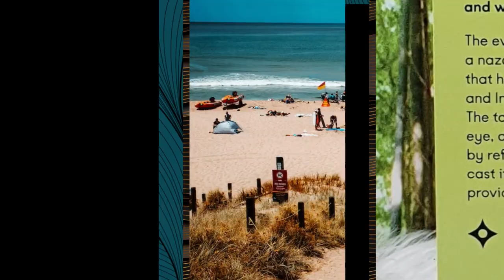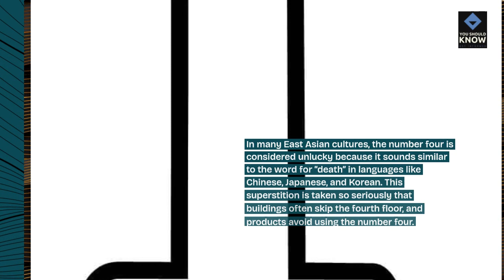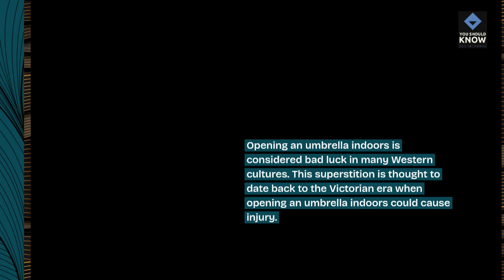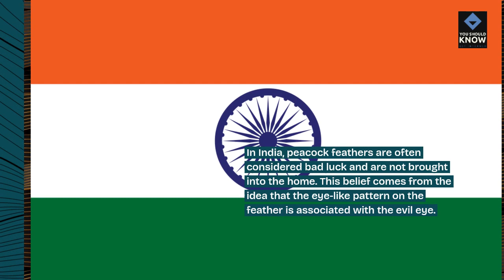Top 10 Strange Superstitions and Cultural Beliefs From Different Cultures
Delve into the fascinating world of superstitions with these 10 strange beliefs from different cultures, offering insights into diverse traditions and beliefs that shape societies around the globe.